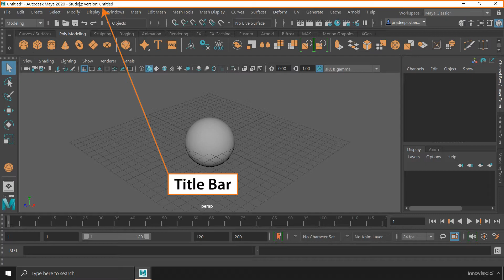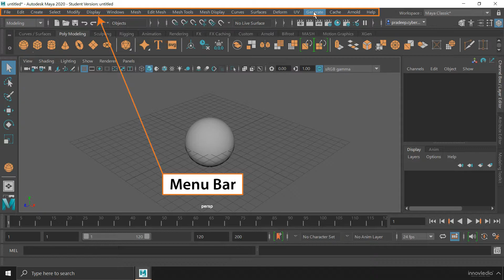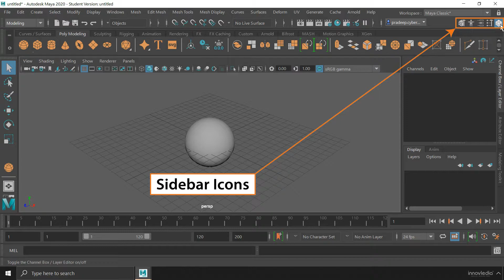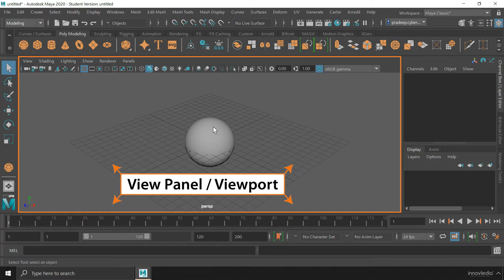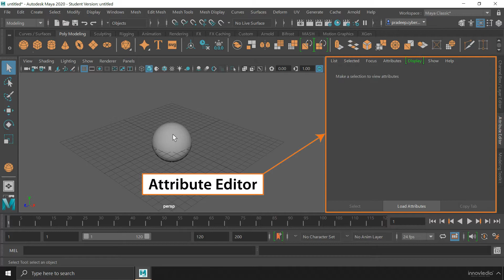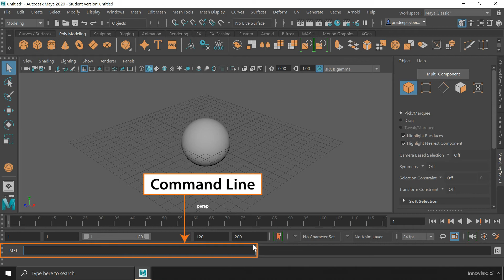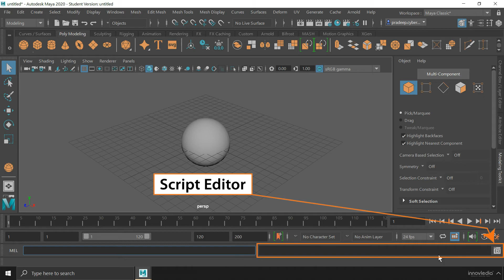Maya (हिंदी) - Interface - Introduction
In this video, you'll learn about the Interface of Autodesk Maya.

Don't forget to check out our Comprehensive 3D Animation Course in Autodesk Maya.

A perfect start for Beginners seeking a Complete Training in 3D Animation from Basics to Advanced, with 6+ Projects, Notes, Cheat Sheet, and more. You can take this course to learn any version of Autodesk Maya like 2020, 2022, 2023, or 2024 in as less time as 30 days!

By : Pradeep Kumar Singha